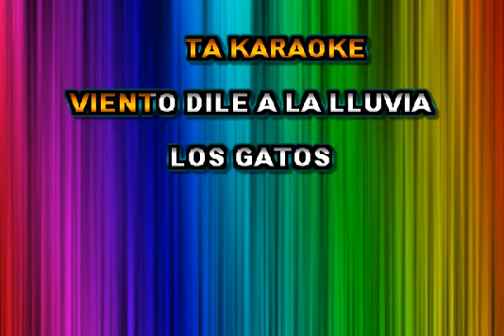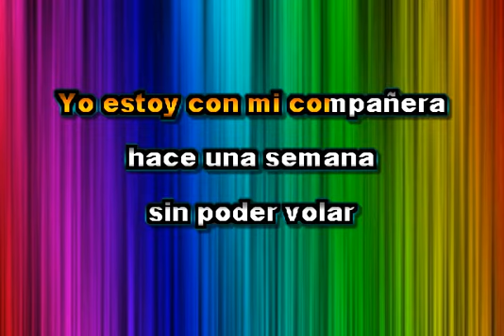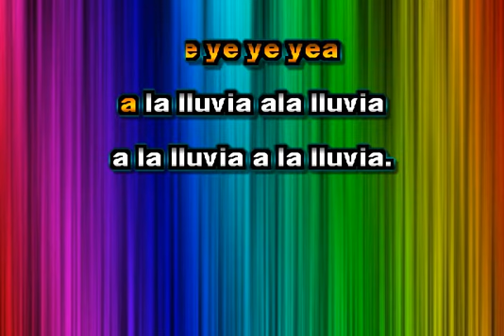PISTA KARAOKE VIENTO DILE A LA LLUVIA LOS GATOS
AQUI VA UN KARAOKE DE LOS AÑOS 70..ESPERO LES GUSTE.